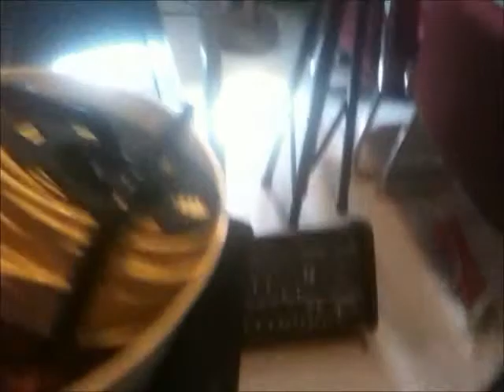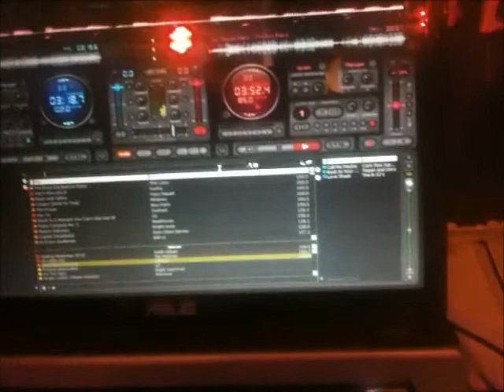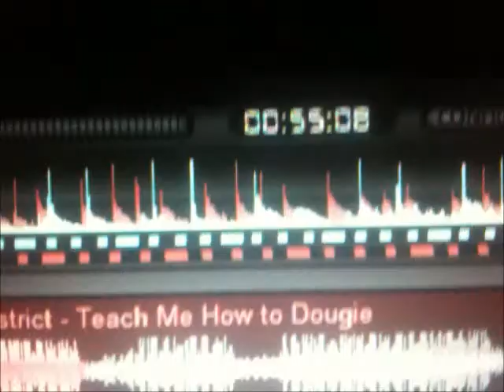GigLog: Summer In Review (with clips)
Features:
-Fail Gig
-Why Some Venues Are Better Than Others
-What Equipment I Used Over The Summer, etc.